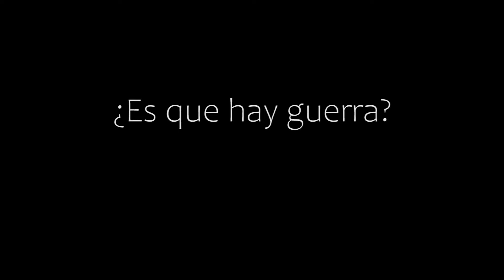Rocío Danussi lee poesía en contra de la guerra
Poemas de: Bertolt Brecht, Félix Grande Lara, Gloria Fuertes, Luis Alberto Quesada y Selva Casal.